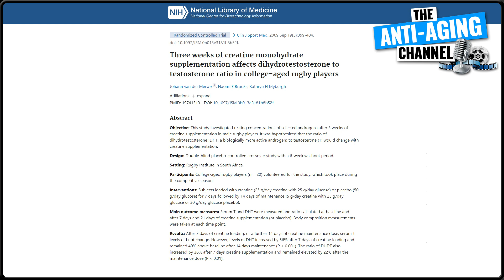CREATINE Hair Loss LIES Debunked!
Browse the comments section of any popular creatine video and you'll very quickly notice that many men are terrified of using a creatine supplement due to their firm believe that it causes hair loss. So does it? Life extension author, researcher, and biohacker Ryker Black reveals all!

Code will work for any product including subscriptions.